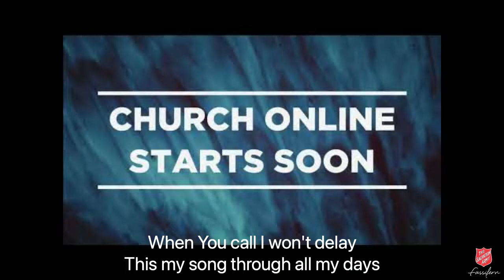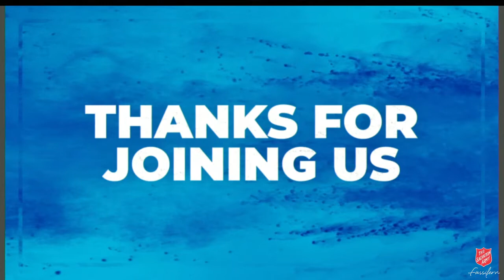Sunday Service 15.05.2022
I'll give thanks - Isaiah 6:1-4